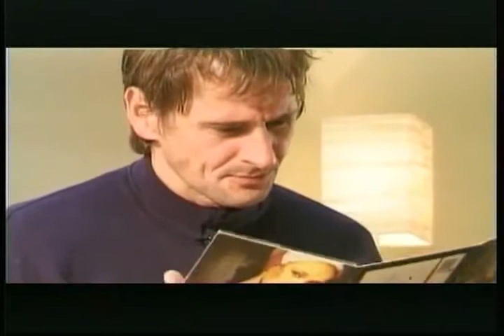愈 迄 高知フィルムコミッション News - Broadcast Jourarinowii 州 裁